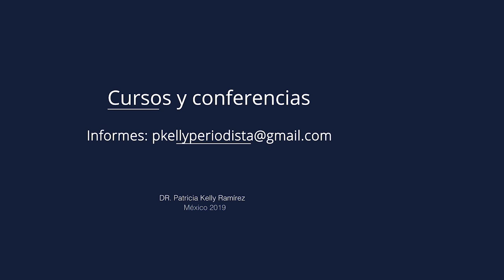¿La muerte se llevó parte de tu vida? | Vejez creativa con Patricia Kelly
La muerte de nuestros padres no es precisamente abandono, tampoco es estrictamente orfandad, es en realidad, la conclusión de una etapa de la vida. Se cierra el capítulo de una historia cuyo protagonista no volverá a participar. Lo sabes, pero a veces tienes ganas de llamarle, a veces quieres compartir un suceso, a veces quieres decirle que no entiendes nada.